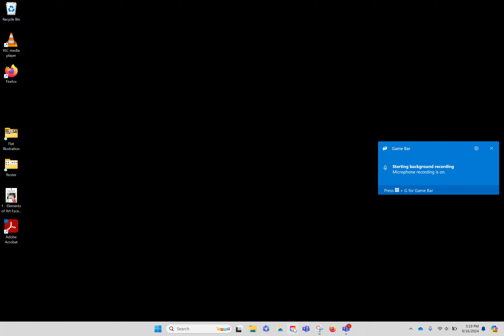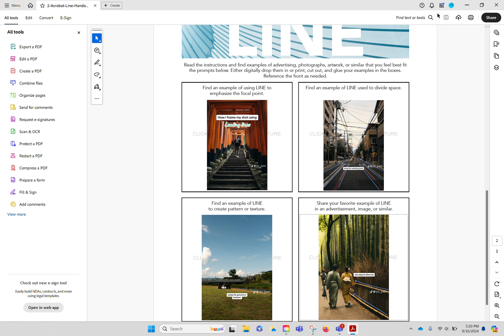Uploading Images to Adobe Acrobat